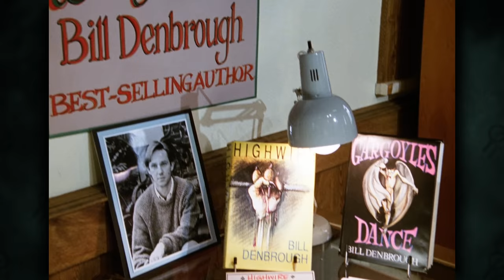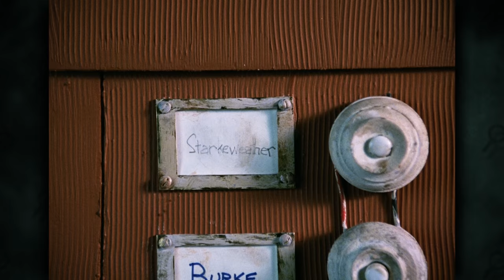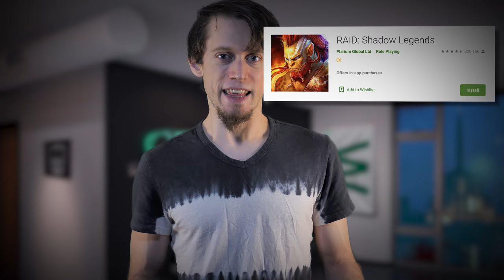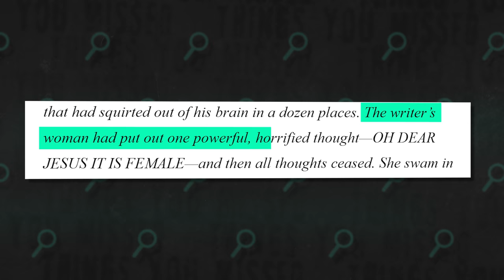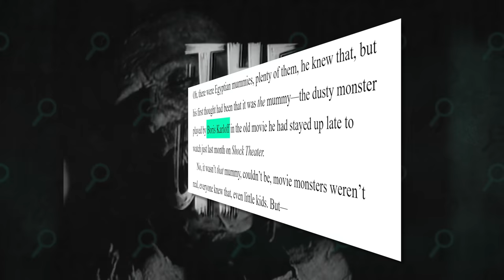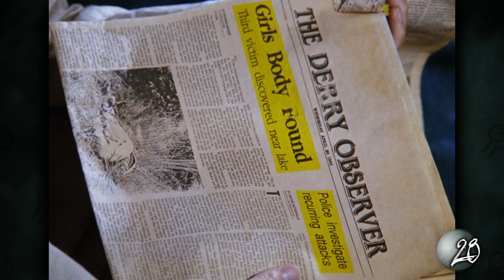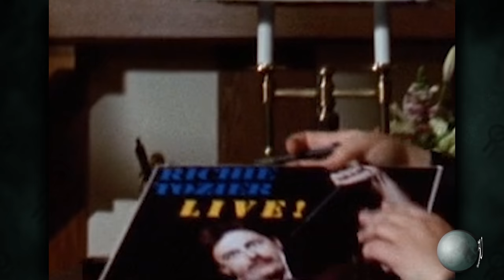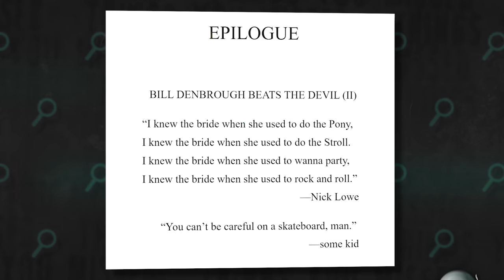41 Things You Missed In IT (1990 - Part 2)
Install Raid for Free ✅ IOS ✅ ANDROID Start with💰50K silver and get a Free Epic Champion 💥 on day 7 of “New Player Rewards” program

A closer look at some of the things you may have missed in the 1990 TV miniseries adaptation of IT!

Originally planned as a season-length adaptation of Stephen King's epic novel IT, the 1990 TV mini-series makes the most of its three hour runtime and is packed with Things You Missed including leftovers from cut parts of the story, easter eggs, references to the book, connections to Stephen King's work and life, interesting tidbits and more.

In this video I'll be breaking down Part 2 of 2 and commentating to give my analysis and and interpretation of every little detail in It, such as notes about The Losers Club: Bill, Ben, Eddie, Beverly, Mike Stan and Richie, as well as some foreshadowing about the (lackluster) ending scene.

There are a couple of dark details from the novel that are referenced in this mini-series as well as just a couple of cool details that you probably wouldn't have picked up on the first time through.

These videos point out some of the little details you may have missed in your favorite psychological horror franchises, analyse their meaning and why they are important or noteworthy in that work. Typically, I'll cover Things You Missed in horror movies, and Things You Missed in horror trailers.